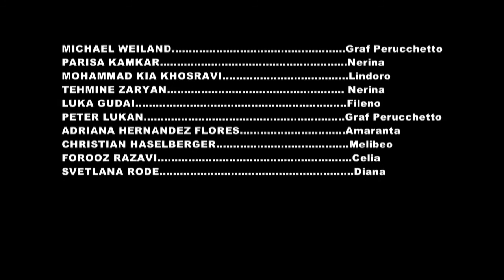La fedelta premiata Die belohnte Treue 2015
SET & COSUME DESIGN DANIEL IOAN ROMAN